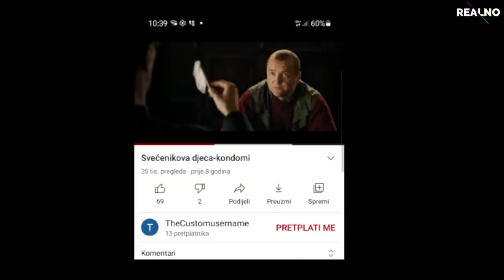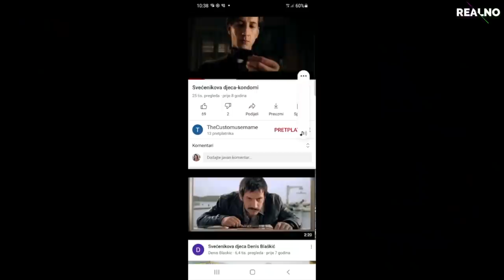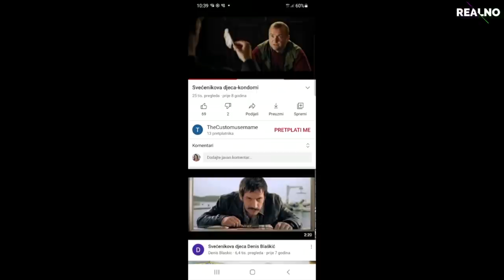Kako ući u dobru oporuku? 🖋 | REALNO S01E08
Vežite se, krećemo! 🚗 U novoj epizodi Realnog donosimo veselu novost da ćete ubrzo biti bogatiji za minimalno 15 kuna jer se ukidaju biljezi. Odsad za vađenje isprava poput vozačke ili putovnice nećete plaćati pristojbe u obliku svima poznatih biljega. 💳 Svi vrapci na grani znaju da ćemo na brojna mjesta moći uz Covid putovnice, ali novost je svakako mnoštvo koncerata koji su najavljeni za ljetnu sezonu gotovo preko noći! Na koji vi idete? 🔊 Osim koncertima, svi se vesele i putovanjima. Zahvaljujući Elon Musku mogli bi uskoro imati puno brži i jeftiniji internet u avionima. Je li to dobro ili bi se ipak možda htjeli odmoriti tijekom leta? U svijetu poznatih i slavnih vijest tjedna je dolazak prinove u obitelj princa Harrya i Meghan Markle. Komentiramo kako su kćer nazvali i zašto. 😁Mašu je posebno iznenadila vijest o novom paru na showbizz sceni – Kanye West i Irina Shayk dok je Jančika posebno iznerviralo što je Kim Kardashian poznata po treskanju salate dok je on to radio i prije njenog poznatog kućnog filmića. Ovaj put smo pročešljali WhatsAapp i oduševili se opcijom ubrzanja poruka i konačno nasmijali se uz TTT – TIK TOK TJEDNA! Uživajte u novoj epizodi Realnog. 😊